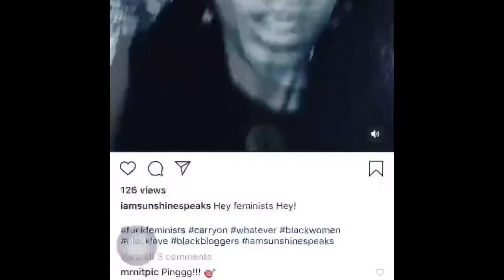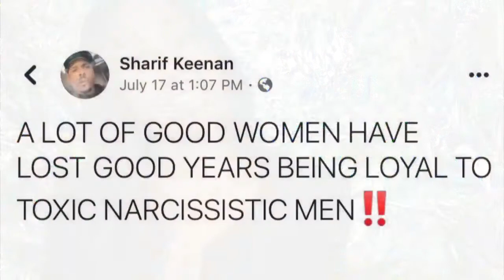Breaking Bad Habits | The Glow Up Journal Ep:1 part 1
The Glow Up Journal

Look out for a more in-depth and detailed video and much more.